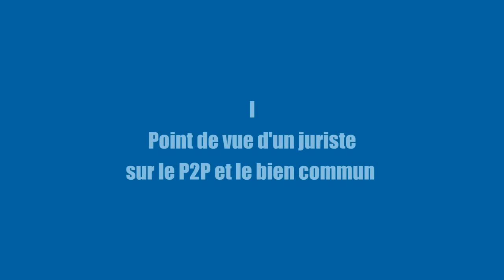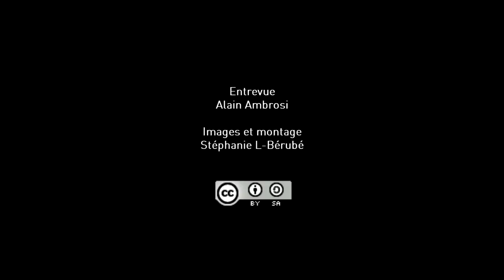Le P2P, la culture libre et le mouvement des Communs, avec Lionel Maurel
TABLE DES MATIÈRES DE L'ENTRETIEN

1. (00:33 secondes) Point de vue d'un juriste sur le P2P et le bien commun

2. (01:44 minutes) Le P2P et ses effets sur les industries culturelles

3. (02:42) Réponse des tribunaux aux pratiques P2P

- Les verrous numériques (DRM) et les lois afférentes (03:27)
- Escalade dans la violence légale (04:33)
- Une atteinte à l'internet comme bien commun (05:12)
- Les différentes lois et traités internationaux (06:47)

4. (07:34) Les stratégies d'acteurs privés

5. (08:16) Face à cette escalade, comment agir?

- La culture libre et ses effets (08:35)
- Les capacités limitées de la culture libre d'aboutir à une réforme globale (09:56)
- La solution par l'approche des biens communs (12:21)
- Phase juridique: légaliser le partage à des fins non marchandes (14:13)
- Phase économique: Économie du partage, financement de la création (15:36)

6. (16:38) Les 3 approches possibles

- Approche 1: Licence globale (16:53)
- Approche 2: L'approche pirate (18:28)
- Approche 3: La contribution créative (19:32)

7. (22:46) Conclusion
Seule l'approche par les biens communs permet de penser une réforme globale.

Entrevue de Lionel Maurel de La Bibliothèque de Documentation Internationale Contemporaine et co-fondateur de Savoirscom1. L'entrevue a été réalisée à Montréal le 3 novembre 2012 après la tenue d'une conversation publique "À l'école des Communs" organisée par Communautique et Remix biens communs, en collaboration avec la Chaire Nycole Turmel sur les espaces publics et les innovations politiques de l'UQÀM.

Director / cameraman / editor: Stéphanie Lessard-Bérubé
Interviews: Alain Ambrosi
Table of contents: Katrine Martineau

Réalisation, images et montage: Stéphanie Lessard-Bérubé
Entrevues:  Alain Ambrosi
Table des matières: Katrine Martineau

Realizacion, imagenes y edicion : Stéphanie Lessard-Bérubé
Entrevistas:  Alain Ambrosi
Tabla de contenido: Katrine Martineau